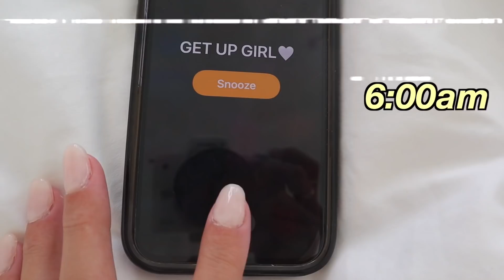my REAL high school morning routine 2021 (in-person & productive)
i hope you enjoy this video! thank you so much everyone for watching this video! i love you guys so much and i hope you enjoy this video! yayyyyy :)
BACK TO SCHOOL CONTENT WHOOOO🤍✏️

dm on instagram: @mia.stephens27

:) 14
where do you live?
:) dubai
editing software?
:) final cut pro x
camera?

:) 58,000